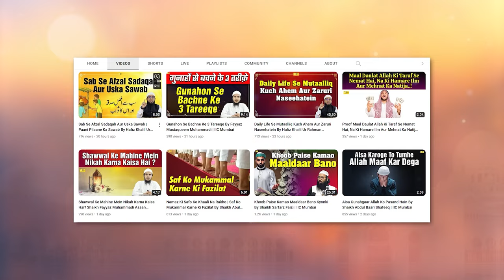Allah Ke Nek Bandon Ki Ek Azeem Sifat By Shaikh Farhan Madni | IIC Mumbai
Bank Account Details:
ILM FOUNDATION
ICICI Bank
Savings account
IFSC CODE-ICIC0001028